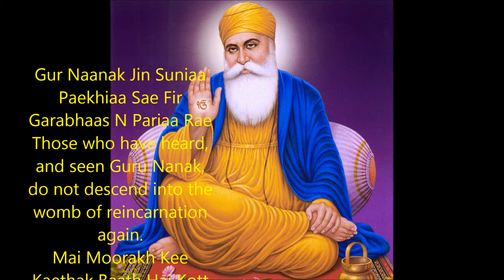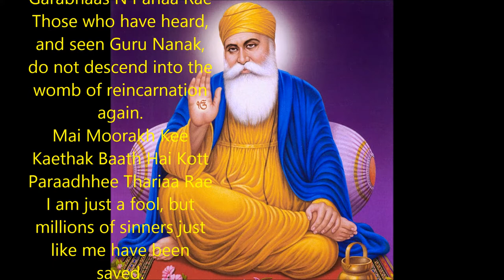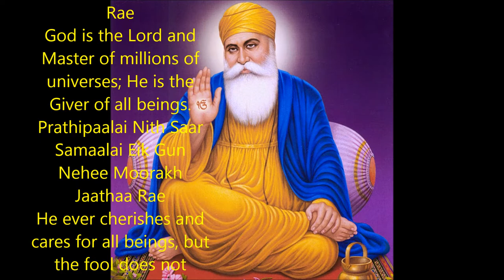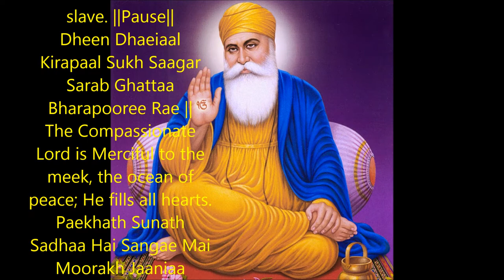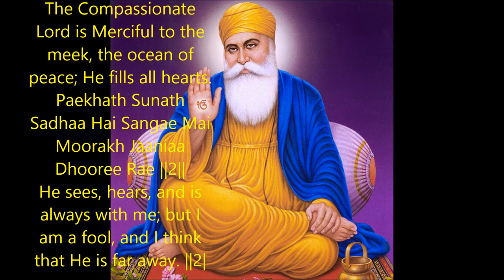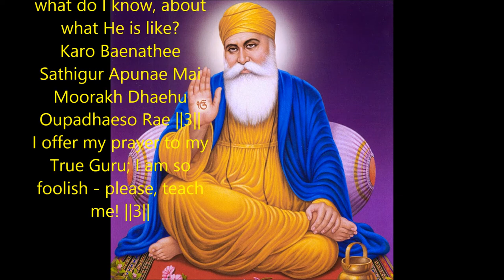Gur Naanak Jin Suniaa (Heard ) Paekhiaa (Seen ) Sae Fir Garabhaas (Recarnation) N Pariaa Rae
Gur Naanak Jin Suniaa Paekhiaa Sae Fir Garabhaas N Pariaa Rae
Those who have heard, and seen Guru Nanak, do not descend into the womb of reincarnation again.
Mai Moorakh Kee Kaethak Baath Hai Kott Paraadhhee Thariaa Rae
I am just a fool, but millions of sinners just like me have been saved.

Kott Brehamandd Ko Thaakur Suaamee Sarab Jeeaa Kaa Dhaathaa Rae
God is the Lord and Master of millions of universes; He is the Giver of all beings.
Prathipaalai Nith Saar Samaalai Eik Gun Nehee Moorakh Jaathaa Rae
He ever cherishes and cares for all beings, but the fool does not appreciate any of His virtues.

Har Aaraadhh N Jaanaa Rae
I do not know how to worship the Lord in adoration.
Har Har Gur Gur Karathaa Rae ||
I can only repeat, ""Lord, Lord, Guru, Guru.""
Har Jeeo Naam Pariou Raamadhaas || Rehaao ||
O Dear Lord, I go by the name of the Lord's slave. ||Pause||
Dheen Dhaeiaal Kirapaal Sukh Saagar Sarab Ghattaa Bharapooree Rae ||
The Compassionate Lord is Merciful to the meek, the ocean of peace; He fills all hearts.
Paekhath Sunath Sadhaa Hai Sangae Mai Moorakh Jaaniaa Dhooree Rae ||2||
He sees, hears, and is always with me; but I am a fool, and I think that He is far away. ||2||

Har Bianth Ho Mith Kar Varano Kiaa Jaanaa Hoe Kaiso Rae ||
The Lord is limitless, but I can only describe Him within my limitations; what do I know, about what He is like?
Karo Baenathee Sathigur Apunae Mai Moorakh Dhaehu Oupadhaeso Rae ||3||
I offer my prayer to my True Guru; I am so foolish - please, teach me! ||3||